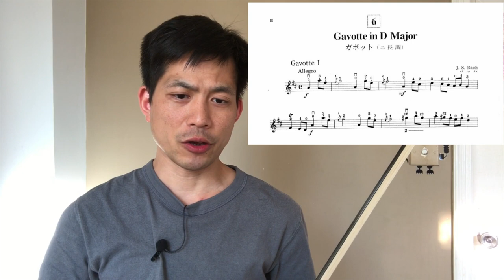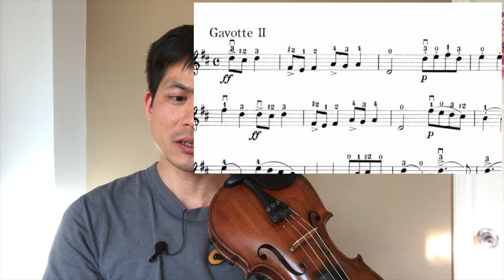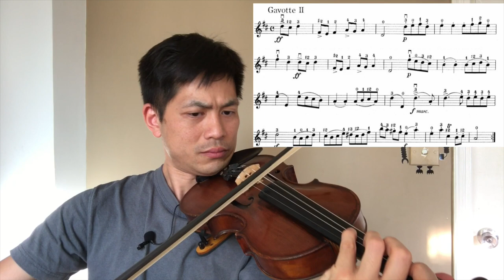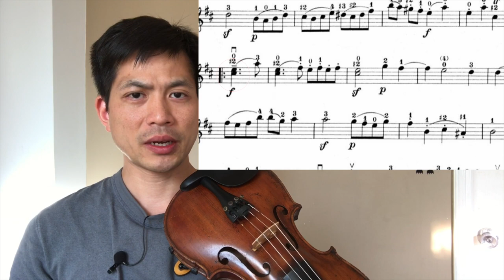【中文字幕】巴赫的嘉禾舞曲｜鈴木小提琴教材第三冊 004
旋律有不少出人意表的變化，你拉奏的時候聽得出嗎？

葉紹羲三歲學習小提琴，師承雲湧、汪酉三、王思恆及 Tor Frømyhr。畢業於澳洲國立大學，後赴蘇格蘭深造。曾效力澳洲坎培拉交響樂團、蘇格蘭歌劇院樂團、皇家蘇格蘭國家樂團等樂團。自 2005 年為香港小交響樂團全職樂手，於多間學校任教小提琴和中提琴。